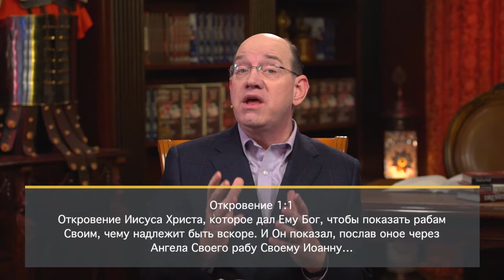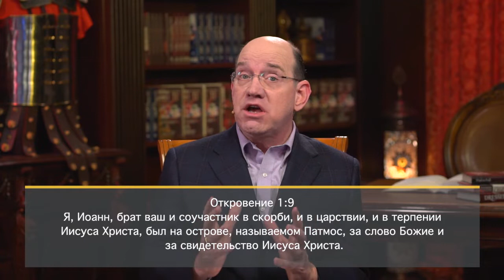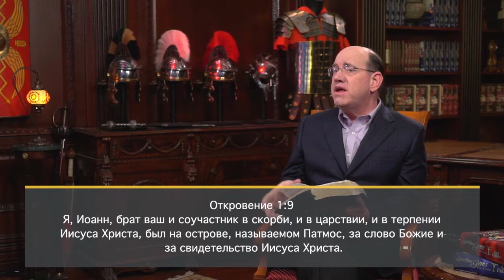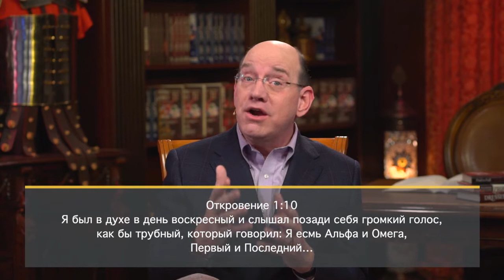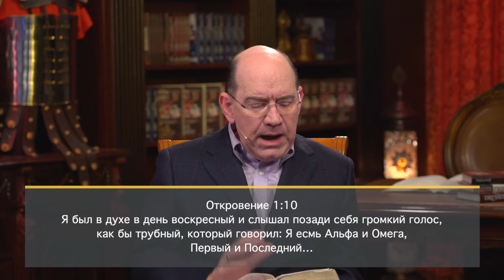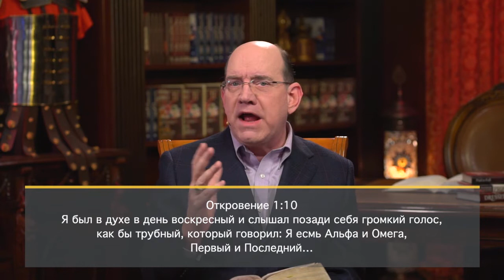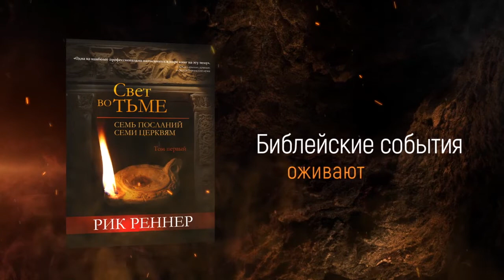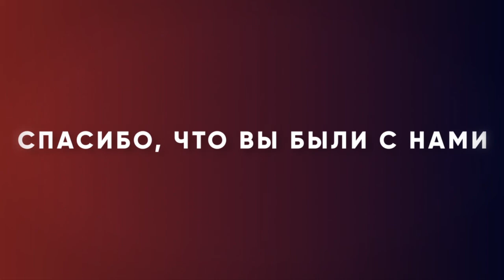ПРЕТЕРПЕВШИЙ ДО КОНЦА. «Измени свой мир» (41)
В этом выпуске Рик Реннер рассматривает 1-ую главу книги Откровения и изучает видение Иоанна об Иисусе, описанное в этой главе.
В 1 стихе 1-ой главе книги Откровения речь идет об откровении Иисуса Христа, речь идет о том, что завеса сверхъестественным образом была убрана. Своим Духом Бог раздвинул занавес, и позволил нам увидеть Иисуса Таким, Каким никто ранее Его не видел.

Подробнее в программе. Смотрите «Измени свой мир» прямо сейчас.